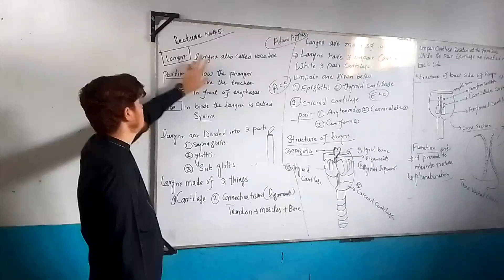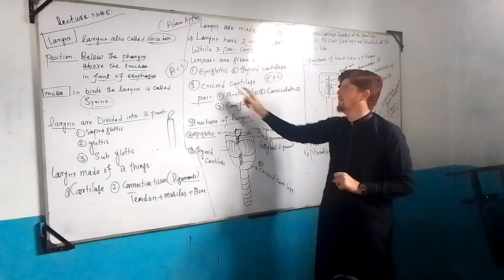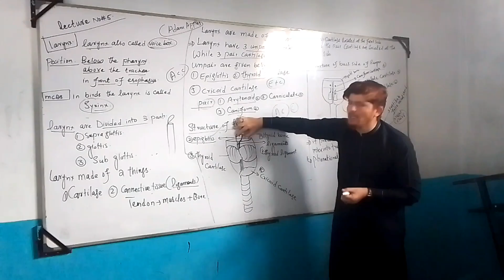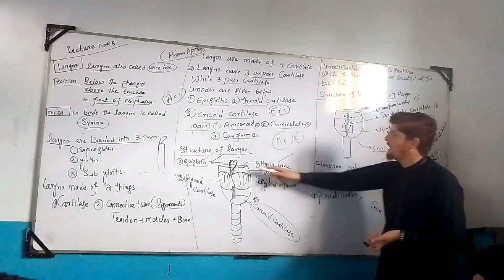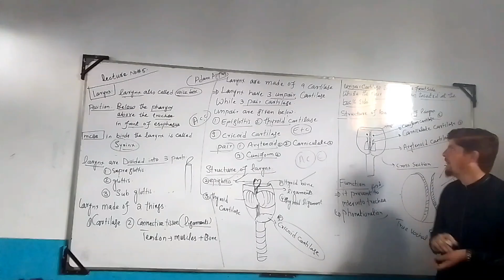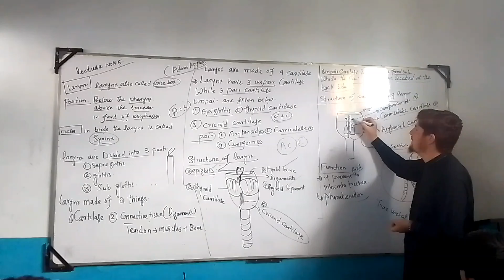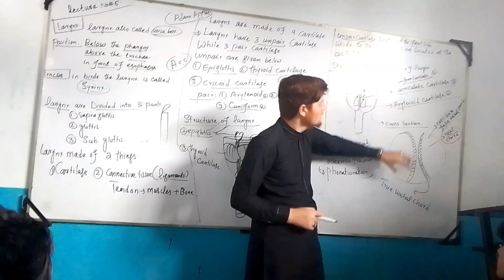larynx||larynx human respiratory system class 10 biology .